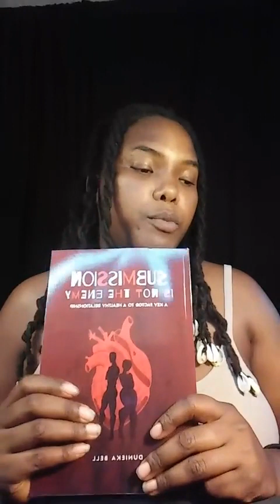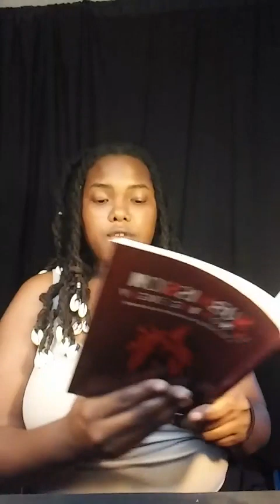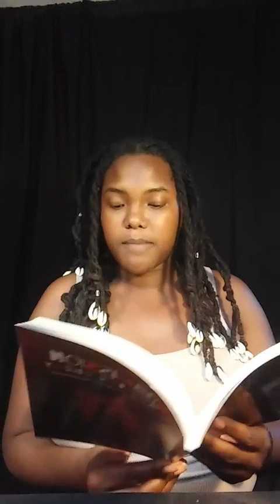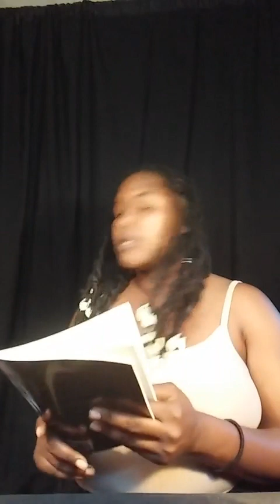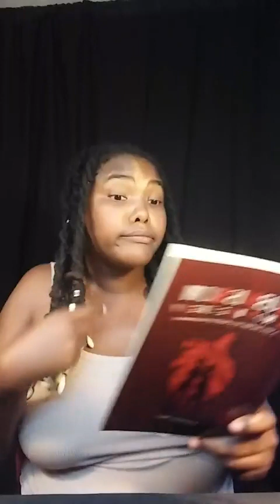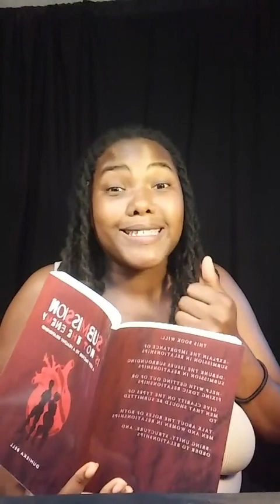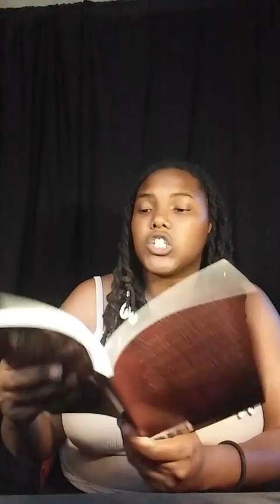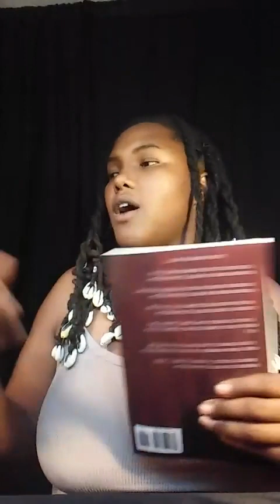Submission is Not The Enemy by D’Nieka Marie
Read the entire book by YouTube sensation@DNiekaMarieDOPEDISCUSSIONS  . Check her book out on Amazon & her channel for more truth based content concerning heterosexual relationships.

Book